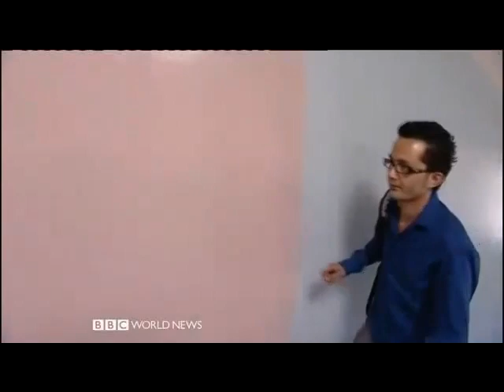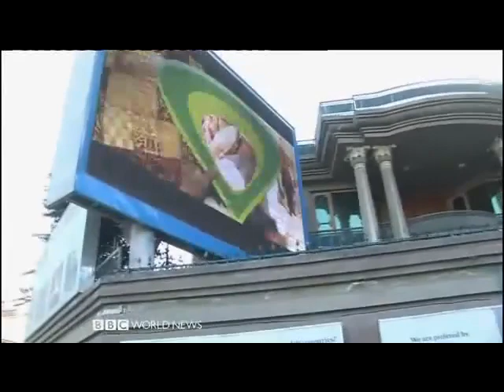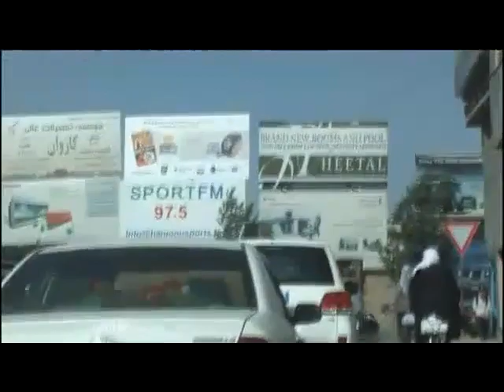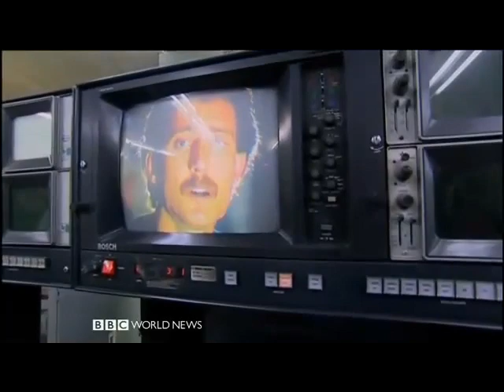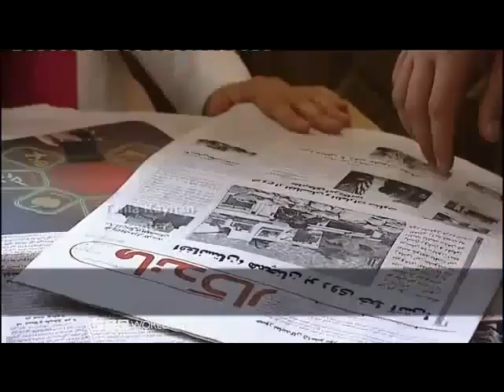My Kabul - Part 2/2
A short documentary about Kabul city produced and presented by BBC Persian service's presenter Tahir Qadiry who goes back to his hometown Kabul, to look beyond the fighting and the politics, to meet some of the city's residents. On his journey he meets historians, politicians and the first Afghan Rock band in thirty year.